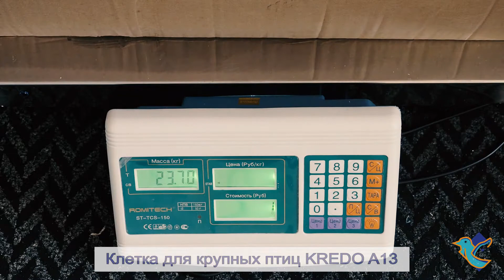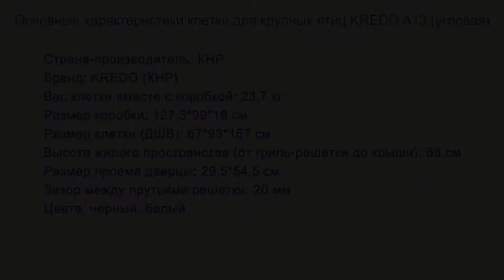Клетка Kredo для птиц A13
Клетка А13 предназначена для содержания крупных попугаев: какаду, жако, амазонов и др.

Оригинальная форма позволит установить клетку в угол комнаты, тем самым сэкономив больше свободного пространства в помещении.

Благодаря колесикам домик легко перемещать по квартире в удобное Вам место.

Сверху клетки имеется дополнительное место для игр с лесенкой, жёрдочкой, двумя кормушками и отдельным выдвижным лотком.

Внутри самой клетки находятся две металлические кормушки с системой "антисброс" и дверцами для более комфортной замены корма и воды. Выдвижной поддон облегчит чистку клетки с минимальными затратами Ваших сил и времени.

Сетка, расположенная над поддоном, убережёт Ваших пернатых питомцев от соприкосновений с остатками пищи, помёта и прочего мусора.

Снизу клетка оснащена полкой для складирования корма и других принадлежностей к клетке.

Клетка Кредо А13 изготовлена из прочных эко-материалов, безвредных для птиц. Прутья покрыты высококачественной порошковой эмалью, которая предотвратит облупливание клетки и сохранит приятный внешний вид на долгие годы.

Цвет: белый и чёрный.

Размеры: 67*93*157 см, расстояние между прутьями – 2 см.

Вес: 23,7 кг.

Производитель: Kredo, Китай.